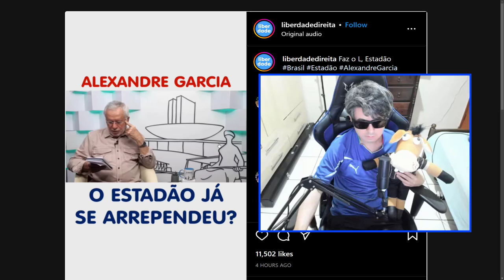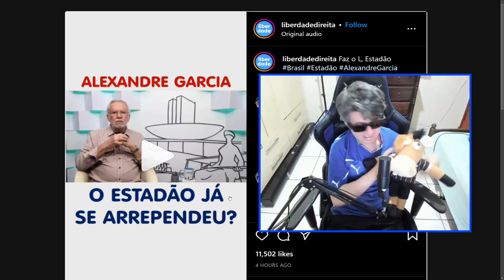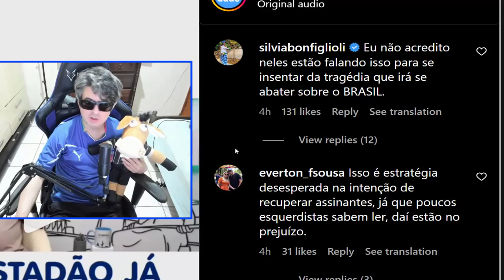ALEXANDRE GARCIA DIZ TUDO O QUE PENSA PARA DECEPCIONADOS! ELES VÃO FAZER O L?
Alexandre garcia abriu o coração e comentou tudo o que acreditar para os que se dizem arrependidos.